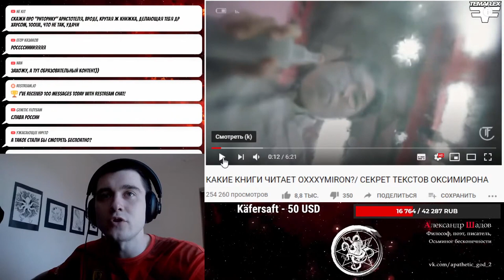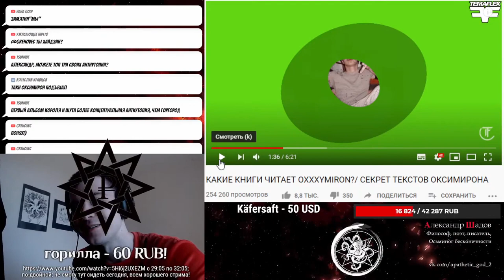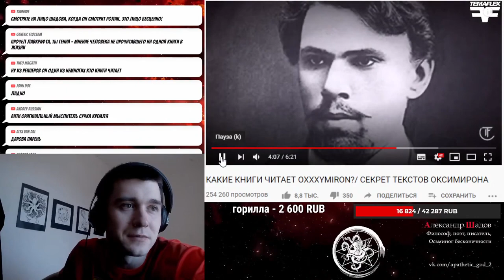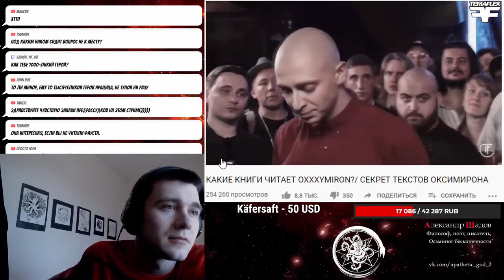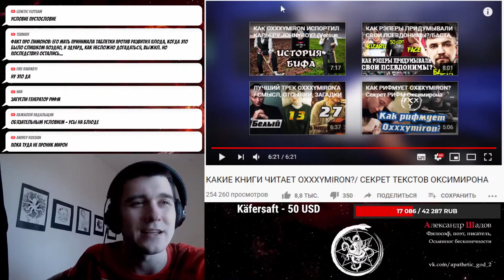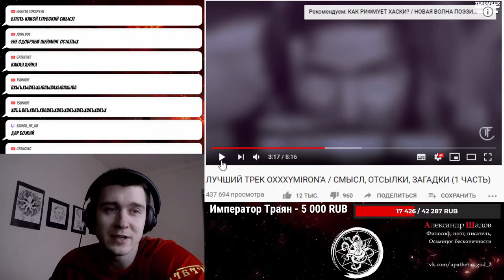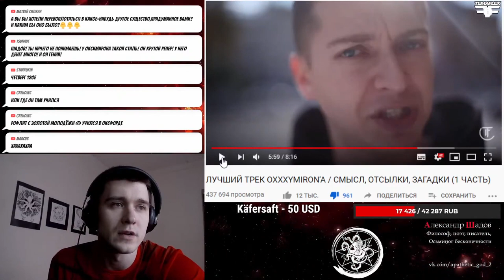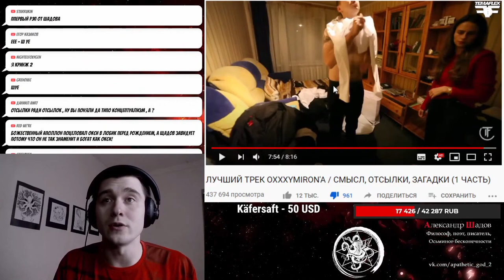Шадов уничтожает Oxxxymiron